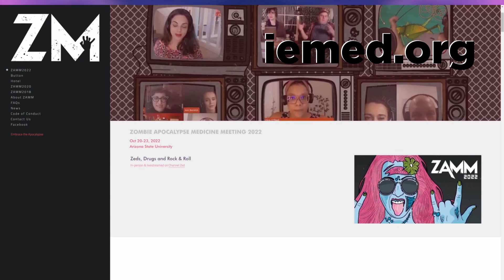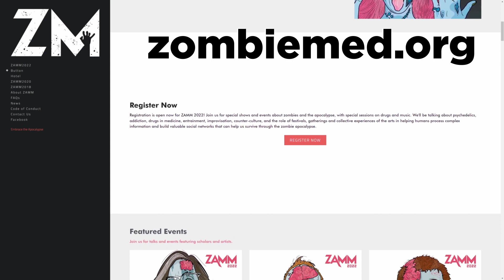The Truth About the Middle Ages | Here We Are Podcast Ep. 398 w/Daniele Cybulskie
Today I'm speaking with Daniele Cybulskie, who is a historian, writer, and podcaster. Daniele has written several books about medieval history, which you can find

Timestamps:
00:00 Intro
2:32 Danielle's background
4:43 Building a Backyard Trebuchet
16:17 The Impact of Writing
25:18 Middle Ages True or False?
33:57 Medieval Punishment
39:12 Flat Earthers
41:40 Integration of Church and State
48:56 Life of a Monk
1:03:37 Medieval Weaponry
1:05:38 Outro

Instagram (Silliness and science clips)
Twitter (rants in my pants stream of consciousness)
Facebook (sporadic blogging, jokes, and event announcements)

𝐀𝐛𝐨𝐮𝐭 𝐇𝐞𝐫𝐞 𝐖𝐞 𝐀𝐫𝐞:
Stand-up comedian, adventurer and science enthusiast Shane Mauss has been interviewing scientists each week since 2014.
Originally from La Crosse, Wisconsin this former factory worker skipped college to become a comedian. His stand up has been on Comedy Central, Conan, Kimmel, Showtime, and Epix . In the age of podcasting, more people might be familiar with him as a guest on Trussell, Holmes, Kreischer, Vaughn, Maron, or Rogan

Compelled to talk about bigger ideas, he now travels to universities around the world (when there isn't a pandemic) to interview researchers on a journey to learn what makes us who we are...as well as a bunch of other random stuff you never imagined you would care about.
Favorite topics include: psychology, biology, evolution, cognitive biases, behavioral economics, mating, animal behavior, neuroscience, entheogens and consciousness.

𝐂𝐨𝐦𝐦𝐮𝐧𝐢𝐭𝐲
Gain exclusive access to the Shane Mauss Discord server where you can chat with Shane and other likeminded people about a variety of topics while making new friends.

♥ Partners & Merch ♥
𝗟𝗲𝗮𝘁𝗵𝗲𝗿
For years I have collaborated with 👢ost 💲ailor 🌛esign to make all my amazing leather merch which until now was only available at live shows.  Now not only can you order custom Here We Are journals, keychains, wallets, and belts for the first time but you can get 20% off the entire store only with offer code 'hereweare20'

𝗔𝘂𝗱𝗶𝗼𝗯𝗼𝗼𝗸𝘀 from YOUR local bookstore.
Libro.fm is the only audiobook company that supports the local bookstore of your choice.
When you sign up, you pick the independent bookstore partner of your choice, each download is split 50/50 with your bookstore!!
Get 2 for the price of one while supporting Here We Are
If you aren't into audiobooks, please just visit and support your local small bookstore before these treasures are extinct!